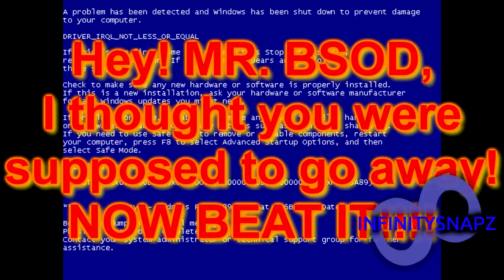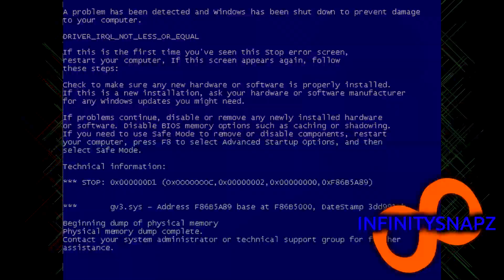(YTP TENNIS) Face's corruption becomes corrupted (watch my newer crap)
Part 2 of the (to be properly named) Face Saga (round 3 in desc, when it's released.)

Face's corruption ran into a BSOD then everything started falling apart